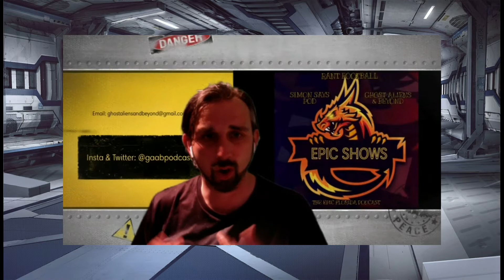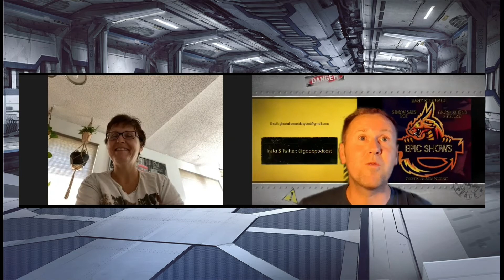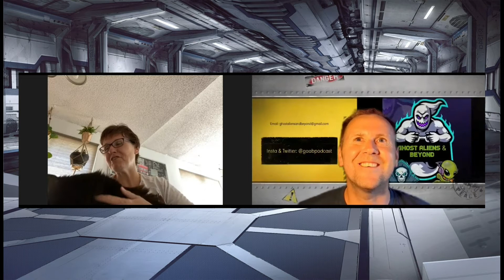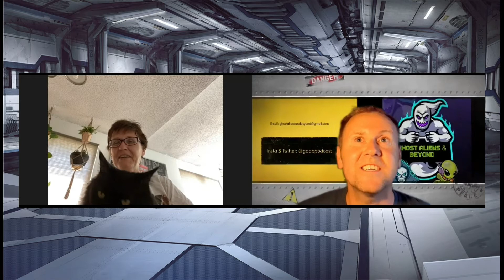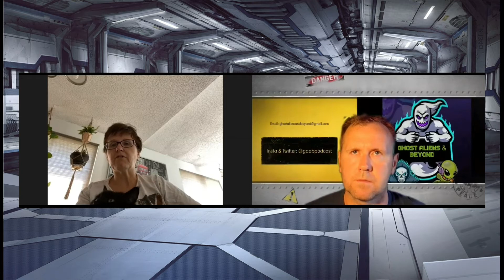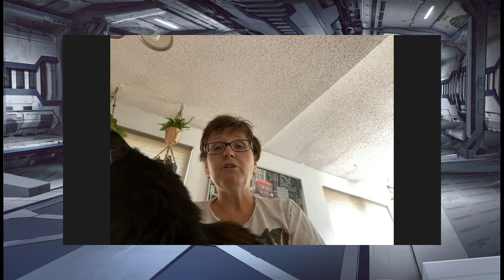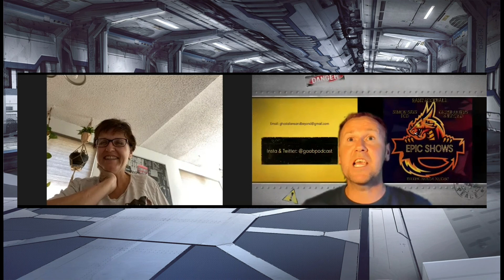GAaB MiB On Super Earth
(September2020)
Host Phill Guard & Simon Isbell
On this episode we talk about the iconic M.I.B and could we live on a Super Earth.
Also we have a guest from the USA ( Donalane Cameron )
Who tells us some of her great supernatural stories.
If you like to come on and tell us you're supernatural stories or have any think you like us to talk about
So grab the popcorn,  turn the lights off and prepare to be scared